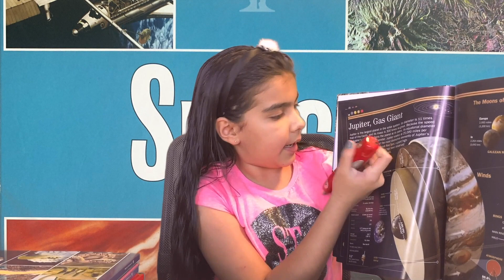SPACE Encyclopedia Britannica - Book Summary and Review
Hello! This video reviews a space book by Encyclopedia Britannica. Check this video for more surprises including a magical pen and answer my question (from the video) in comments. Bye!